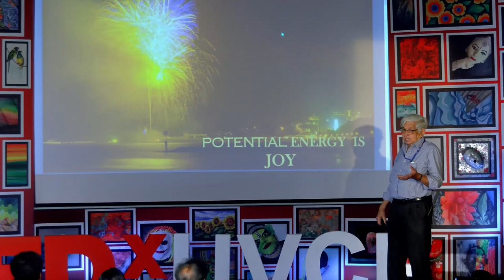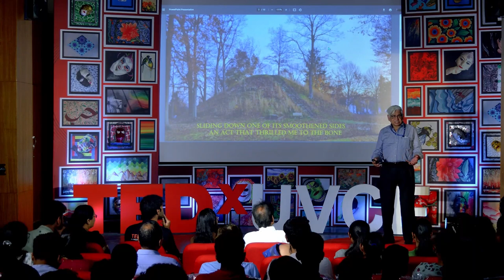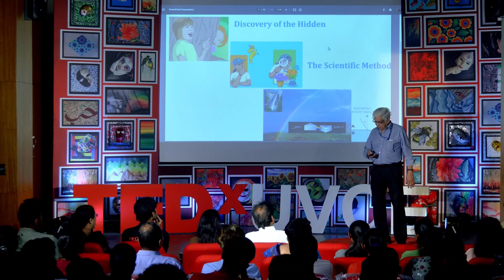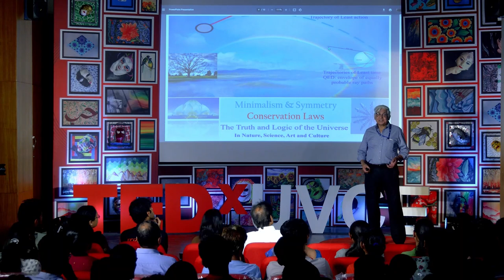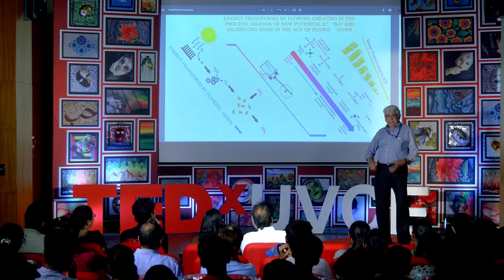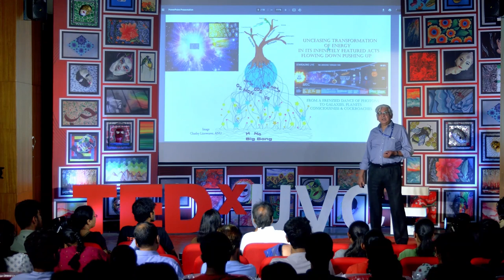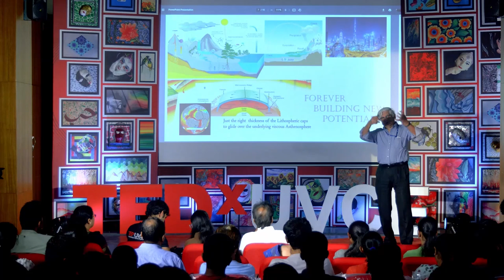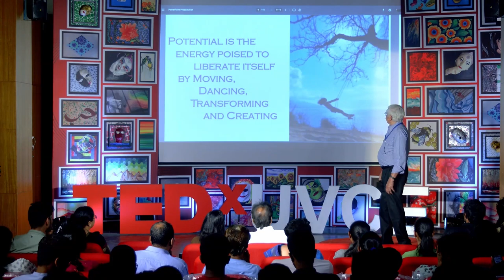Potential Energy is Joy | Vinod Kumar Gaur | TEDxUVCE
Prof Gaur has related an abstract idea of Joy to potential energy. Right from sliding down a mound, plate tectonics and the the molecular dance of energy transformation, the idea of potential energy creating joy is a very abstract truth of how the universe works. Vinod Gaur is a Physicist concerned with the problems of the Earth and planets, especially their environments, and works as an honorary emeritus scientist at the CSIR Fourth Paradigm Institute in Bangalore. Over a long career, he has worked as a University Professor, Institute Director, Secretary to the Government of India and back to being a Professor making significant contributions in each of these spheres. These have earned him many distinguished recognitions

Professor Gaur is a passionate believer of the unified nature of creative works in Science, Arts, Music and Culture. This philosophy, manifest in his works also rules his world view and lifestyle This talk was given at a TEDx event using the TED conference format but independently organized by a local community.